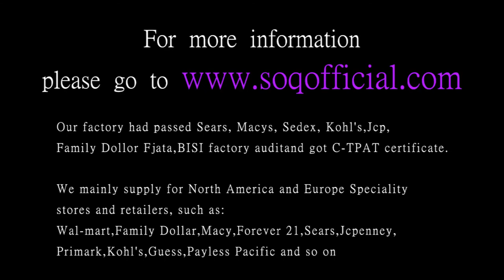European and American silver round zircon ring jewelry